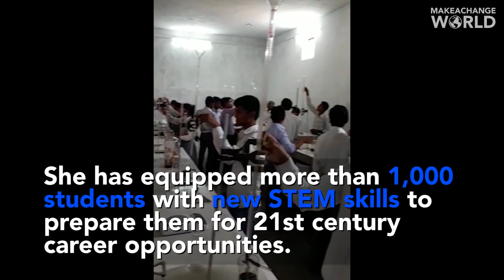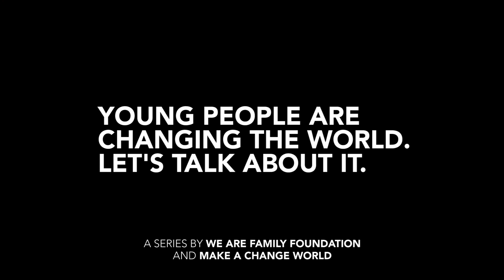Anjali Gupta: STEM Education Access for All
It’s MalalaDay! We are celebrating young women fighting for education for all. Meet Anjali, she’s 18-years-old & providing access to STEM education for disadvantaged communities around the world!
Filmed at Gibson Studios NYC. Music by Gary Bencheghib.